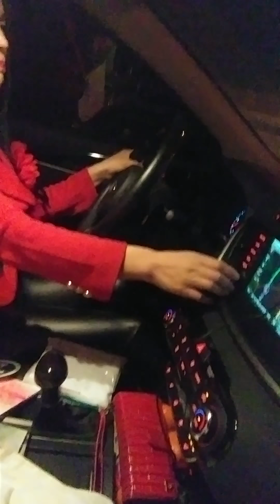대박?드라이브 음악 토크쇼?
가수박 수정 나야나 홍보대사 배우 김정자